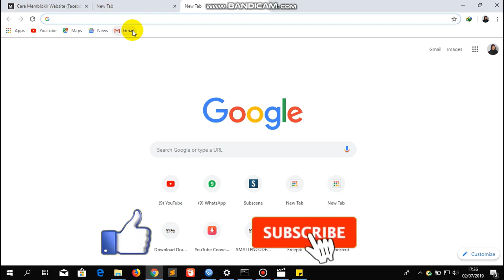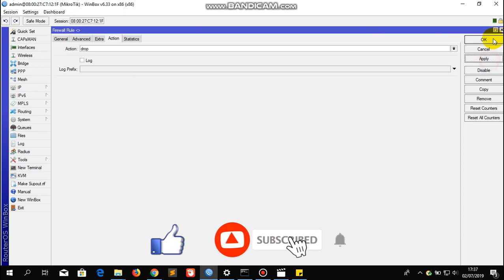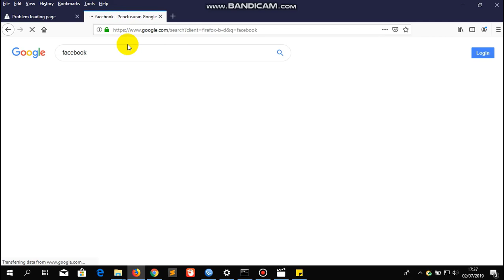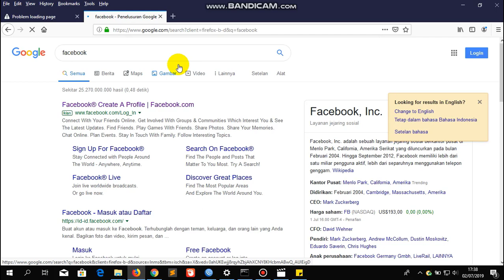AMPUHH!!! Cara Blok Website Dengan Mikrotik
pada video kali ini, saya akan membagikan sebuah video tutorial cara ampuh blok website dengan mikrotik.